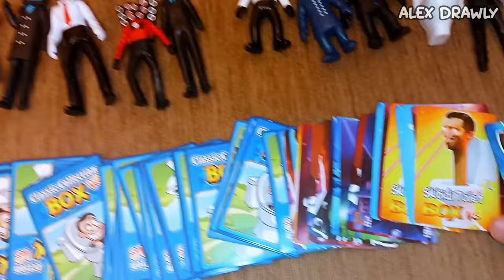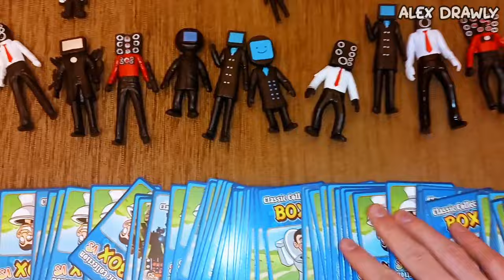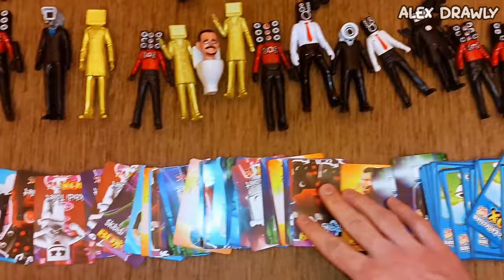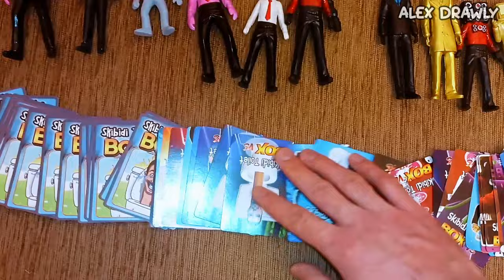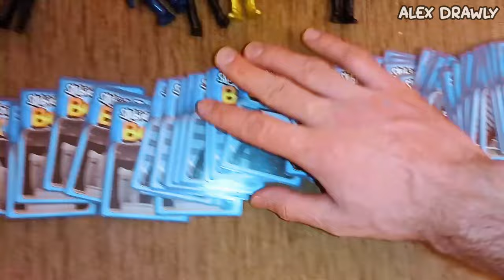My Entire Skibidi Toilet Toys Collection 2023!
My Skibidi Toilet ALL Characters Collection in Real Life (including Plush Toys)!
Have you seen my entire skibidi toilet collection?

Skibidi Toilet Plush Toys ALL Characters in Real Life (Full Compilation #2)

Everything you see in this video is copyrighted content!

All videos on the channel are created in the program CapCut.
On one video I spend more than 4 hours.